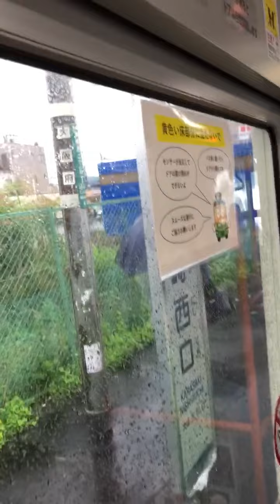唐崎西口バス停にて🚍 高槻市営バス22系統 芝生住宅東口・車庫前から柱本団地行き ドア開けからドア閉めまでの様子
（COVID-19）を徹底して撮影しております。マスクを着用するなど、徹底した上で、撮影しております。
唐崎西口バス停にて🚍 高槻市営バス22系統 芝生住宅東口・車庫前から柱本団地行き ドア開けからドア閉めまでの様子を撮影しました。